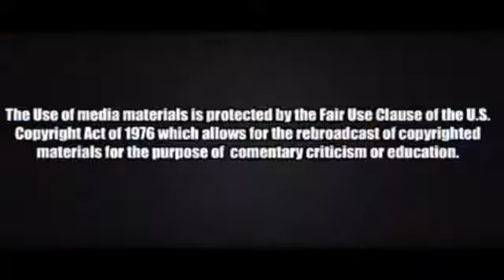Bill O'Reilly slams Bob Beckel a former colleague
On the O'Reilly factor last night bill was not too happy about the comments his former colleague Bob Beckel said about him at his new station CNN. Video .

Bill O'Reilly did an interview with Donald Trump regarding him skipping the GOP debate. This is the follow up to that interview and reviews the reaction to the .

Despite being good friends with colleague Bill O'Reilly, Fox personalities Don Imus and Bob Beckel seem to think he's a total jerk with whom it would be .